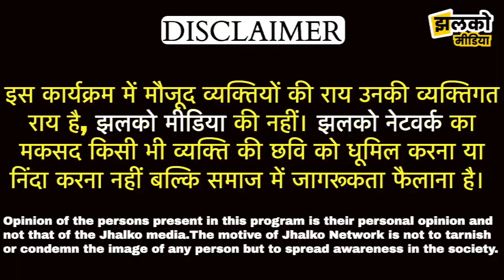हनुमानगढ़ में जानवरों जैसी जिंदगी जी रहे लोगों ने वोट मांगने वालों को लट्ठ देने की दी धमकी ~ Jhalko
हनुमानगढ़ में जानवरों जैसी जिंदगी जी रहे लोगों ने वोट मांगने वालों को लट्ठ देने की दी धमकी ~ Jhalko Hanumangarh

Produced By: Jhalko Hanumangarh
Edited By: mukesh
Reported By : Ashu
Cameraman